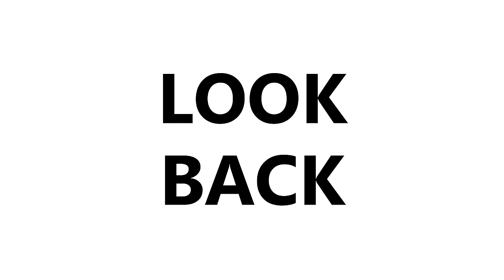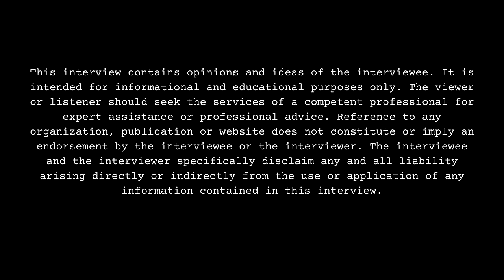Mizz Twerksum on First Time Squirting, Reveals Her Favorite D Size, P Star, How Often She Smashes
Part 10

Decatur, IL born/Decatur, IL-Atlanta, GA raised/Atlanta, GA-Miami, FL residing recording artist/twerker/entrepreneur/member of Official Twerk Team, Mizz.Twerksum aka Saturdayy, sits down with DJ Smallz and details her sexual orientation, opening up about her past. This interview was filmed on 1/16/24.